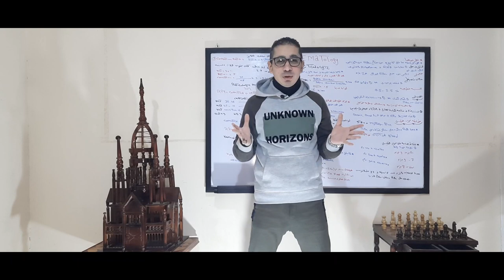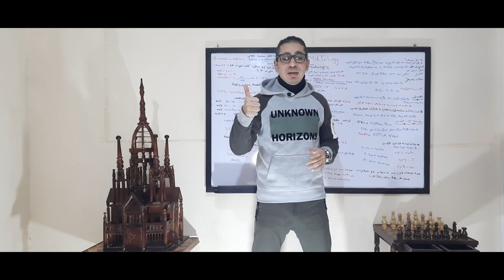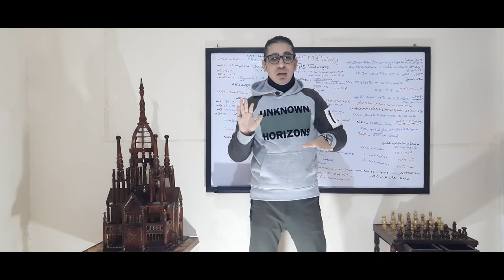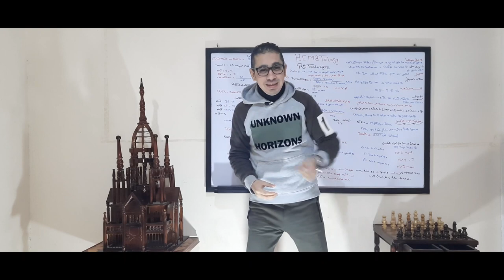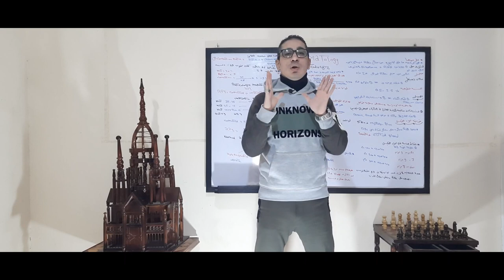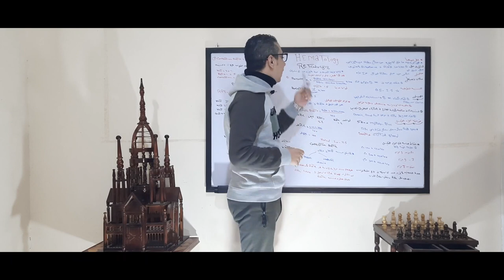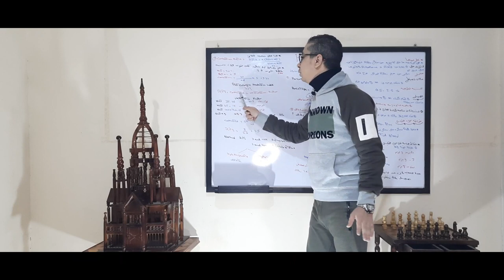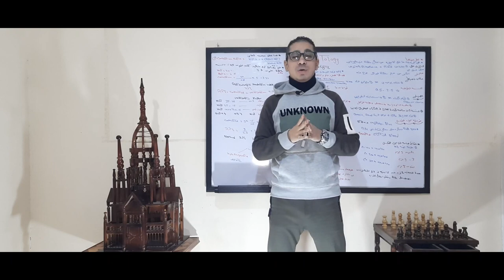الخلايا الشبكيه كما لم تراها من قبل E127.CBC Reticulocyte and Reticulocyte production index (RPI)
ازاى تشتغل عملى